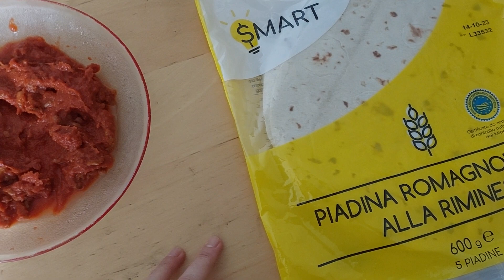Rubrica R.S.Q.-Risparmio Semplice Quotidiano #02- Zero sprechi in cucina🍛🍝🍜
#02 zero sprechi in cucina.